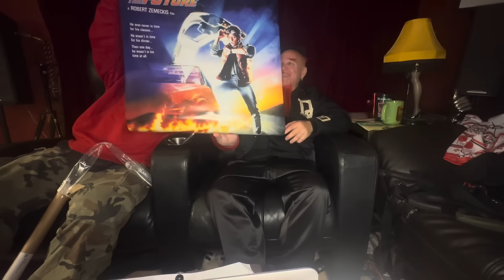GIV in the house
GIV German in Venice, Michael Jackson, Mike back to the future Mike pitbull Hollywood, California